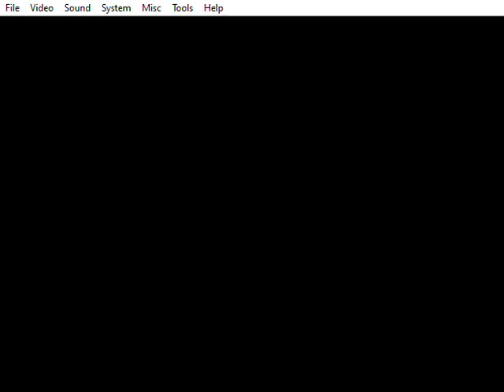Sonic the Hedgehog 2 Part 8 -SMS-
Sonic the Hedgehog 2 ist ein 2D-Jump-’n’-Run-Videospiel, das von Aspect Co. entwickelt und von Sega 1992 für das Sega Master System und den Sega Game Gear veröffentlicht wurde.

Nach den letzten Ereignissen ist Frieden auf South Island eingekehrt. Sonic beschließt, auf der Suche nach anderen Abenteuern auf eine Reise zu gehen. Nach seiner Rückkehr findet er die Insel fast vollkommen verlassen vor. Er entdeckt einen handgeschriebenen Brief von Tails, laut dem Dr. Robotnik ihn und viele Tiere der Insel an einem Ort namens Crystal Egg gefangenhält und sie nur freilässt, wenn Sonic die sechs Chaos Emeralds an Dr. Robotnik abliefert. Sonic begibt sich auf ein Abenteuer in Richtung Crystal Egg, jedoch mit der Absicht, Dr. Robotnik zu besiegen und Tails zu befreien, ohne die sechs Chaos Emeralds zu übergeben.

Nur wenn der Spieler es schafft, die sechste Zone mit allen sechs Chaos Emeralds abzuschließen, erreicht Sonic die Crystal Egg Zone und kann dort nach dem Endbosskampf Tails und die Tiere befreien. Ohne die sechs Chaos Emeralds endet das Spiel nach der sechsten Zone, der Abspann läuft, in dem Sonic alleine zurückrennt, Tails' Gesicht im Sternenhimmel sieht und es bleibt ungewiss, was mit Tails passierte.

Publisher                  Japan Sega
Leitende Entwickler  Tomozou Endo (Programmer)
Komponist
                                        Naofumi Hataya (Composer)
                                        Masafumi Ogata (Composer)